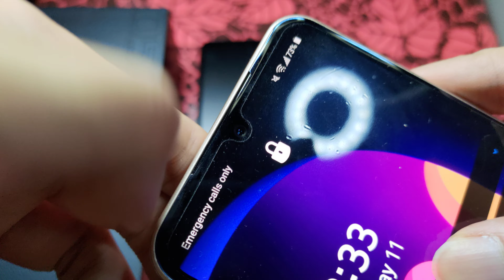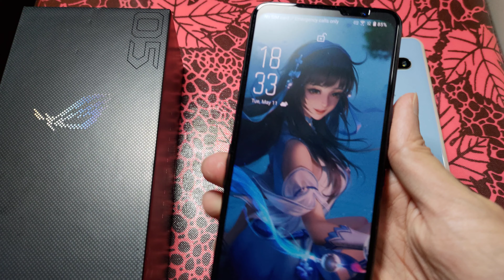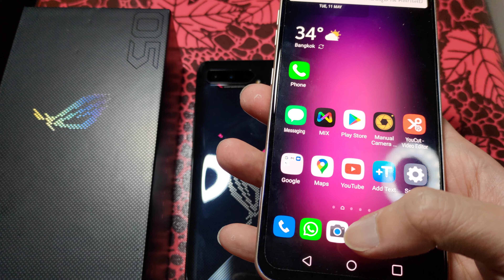Rog phone 6 tencent vs LG V70 thinq